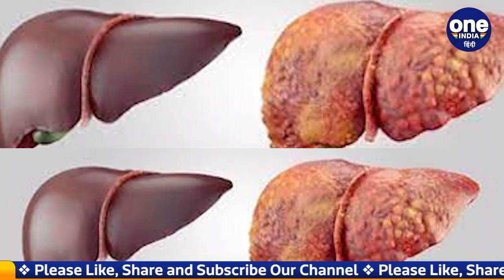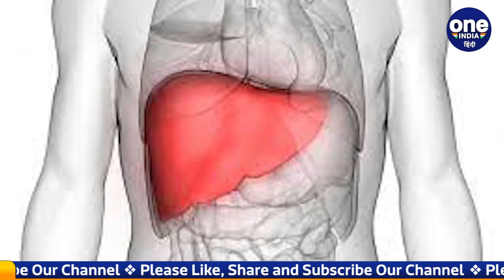Liver Transplant के लिए पिता के पास बचे बस 15 दिन, नाबालिग बेटी पहुंची बॉम्बे HC | वनइंडिया हिंदी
A daughter has approached the Bombay High Court for a father struggling with life and death, in fact a 16-year-old girl has taken refuge in the Bombay High Court to donate her liver to her father. His father's liver is damaged. He has to have a liver transplant. Doctors say that if the liver is not found, then he will not be able to live more than 15 days.

जिंदगी और मौत से जूझ रहे पिता के लिए एक बेटी ने बॉम्बे हाईकोर्ट का दरवाजा खटखटाया, दरअसल 16 साल की एक लड़की ने अपने पिता को लिवर दान करने के लिए बॉम्बे हाईकोर्ट की शरण ली है. उसके पिता का लिवर खराब हो चुका है. उनका लिवर ट्रांसप्लांट होना है. डॉक्टरों का कहना है कि अगर लिवर नहीं मिला तो वो 15 दिन से ज्यादा जिंदा नहीं रह पाएंगे.